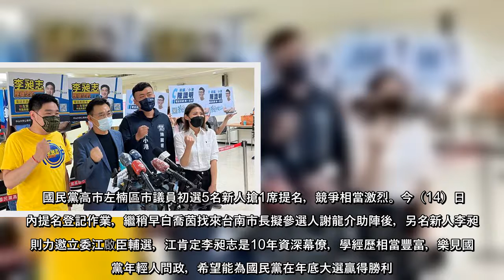國民黨高市左楠區市議員初選5名新人搶1席提名，競爭相當激烈。今（14）日黨內提名登記作業，繼稍早白喬茵找來台南市長擬參選人謝龍介助陣後，另名新人李昶志則力邀立委江啟臣輔選，江肯定李昶志是10年資深幕僚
國民黨高市左楠區市議員初選5名新人搶1席提名，競爭相當激烈。今（14）日黨內提名登記作業，繼稍早白喬茵找來台南市長擬參選人謝龍介助陣後，另名新人李昶志則力邀立委江啟臣輔選，江肯定李昶志是10年資深幕僚，學經
國民黨高市左楠區市議員初選5名新人搶1席提名，競爭相當激烈今（14）日黨內提名登記作業，繼稍早白喬茵找來台南市長擬參選人謝龍介助陣後，另名新人李昶志則力邀立委江啟臣輔選，江肯定李昶志是10年資深幕僚，學經